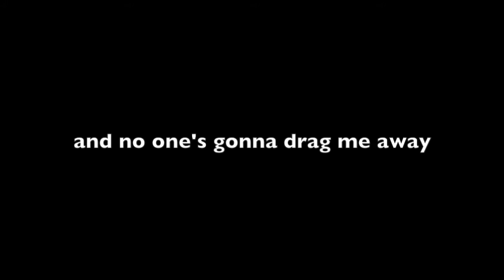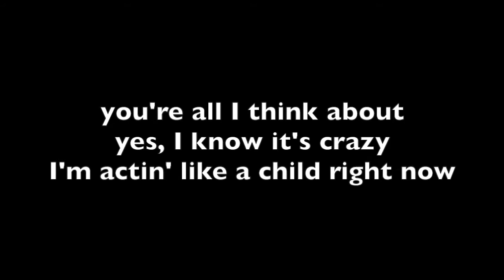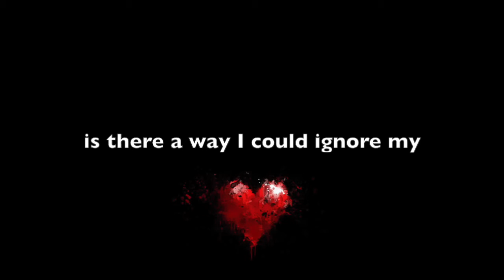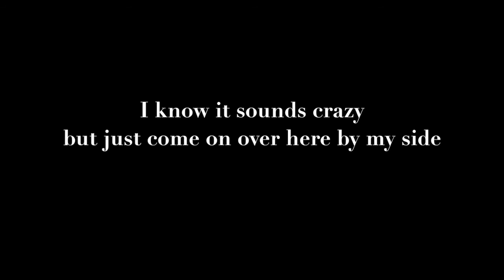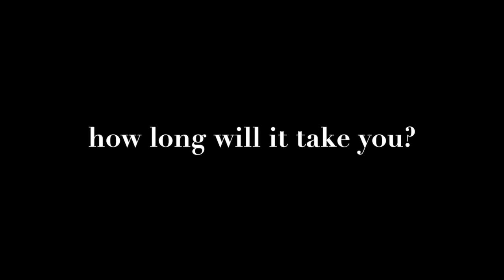Julian Thomas - How Long [Official Lyric Video]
Song How Long from the third album Someday by singer-songwriter Julian Thomas.